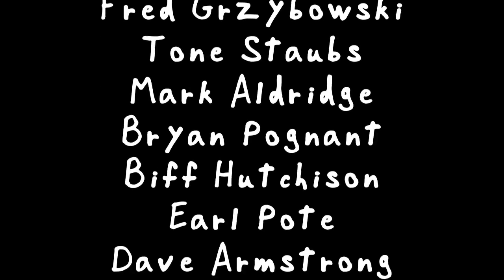Nick & Fred's Pogo Adventure 3 - Episode 7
The long awaited conclusion to Nick & Fred's Pogo Adventure 3. We finish up at the Pogopalooza finals.

Tech Run:
1st - Earl Pote
2nd - Nick McClintock
3rd - Tone Staubs

Big Air Run:
1st - Fred Grzybowski
2nd - Dan Mahoney
3rd - Biff Hutchison

Best Trick:
1st - Dan Mahoney
2nd - Jake Gartland
3rd - Chadd Deitz

High Jump:
1st - Dan Mahoney
2nd - Jake Gartland
3rd - Biff Hutchison